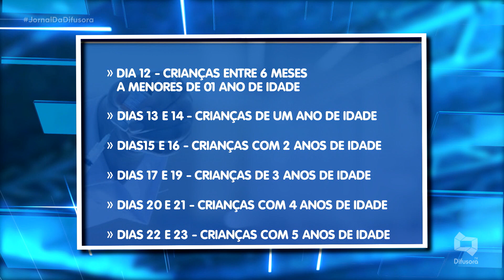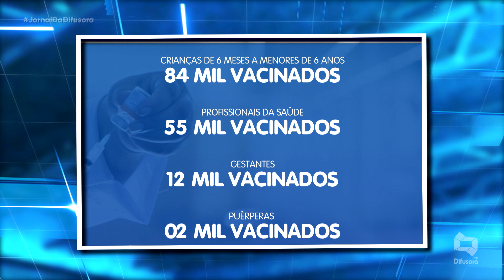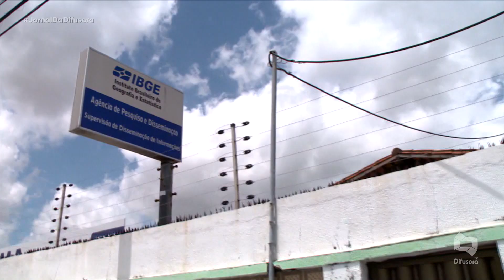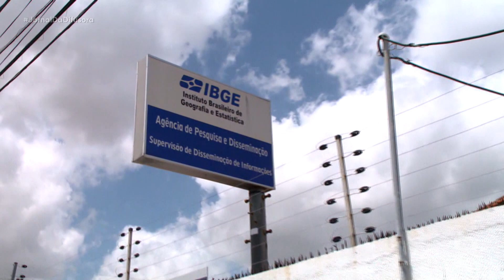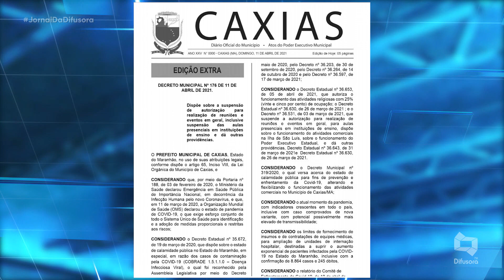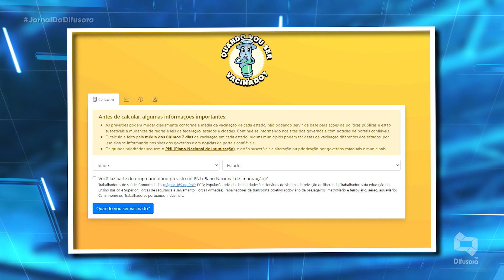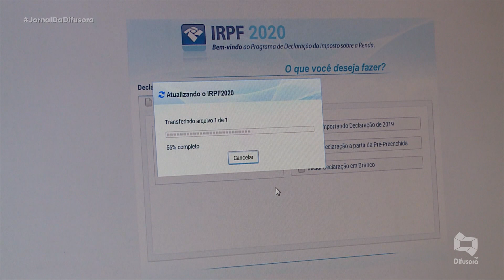(Edição 12/04/21) Veja a edição completa do Jornal da Difusora desta segunda-feira